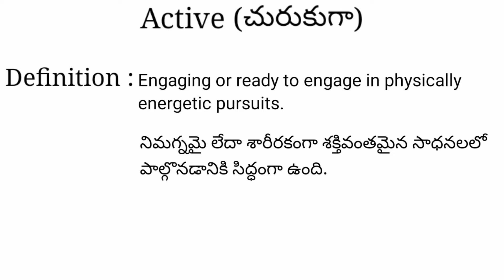Active meaning in telugu with examples | Active తెలుగు లో అర్థం